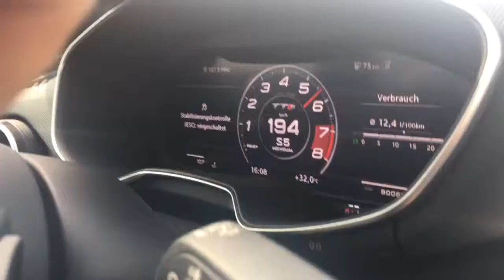Audi TTS (8S) 310HP | Top Speed Test | 253 Km/h